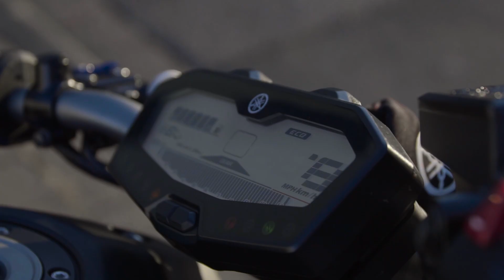Yamaha MT-07 // Night Lovell - Contraband [ Bike-Porn ]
This is PushProduction Randoms
Here we upload all unserious videos and edit try's